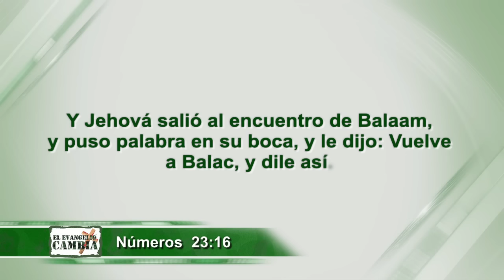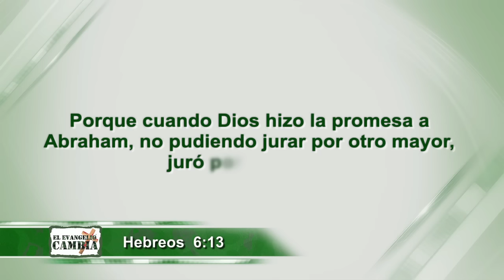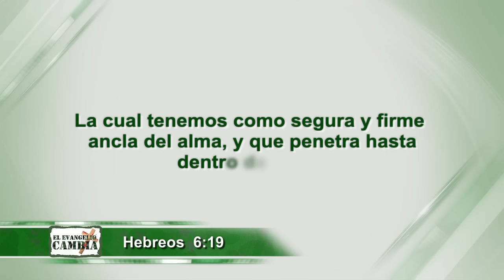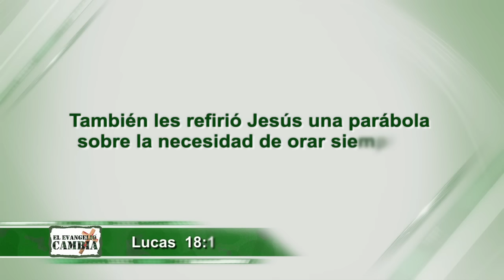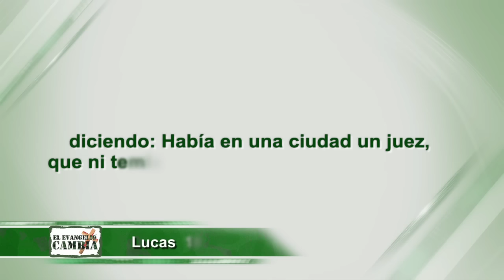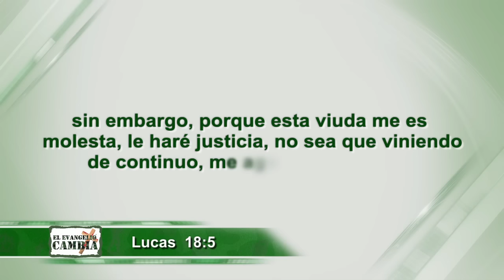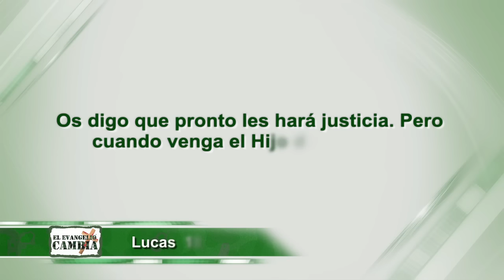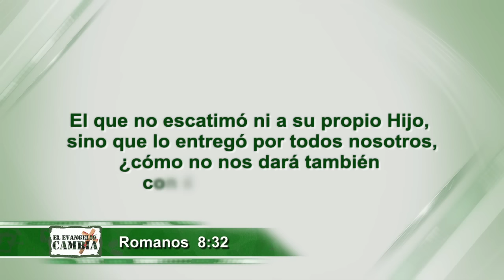“Recuérdale a Dios Sus promesas, no tus problemas” Pastor Francisco Barrios (Viernes 22 -07-2016)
¿Qué significa la palabra promesa? Equivale a un juramento, en el que Dios se compromete a cumplir Su Palabra. Dios tiene compromiso con lo que Él dice, no con lo que tú dices. Por ello, llamas la atención del cielo y activas las promesas de Dios y ángeles que ministran a favor, cuando le recuerdas a Dios lo que Él ha dicho.

Abraham le creyó a Dios y Dios le hizo un juramento, le promete bendecirlo a él y a su simiente, a través de la que bendeciría a las naciones. Que haría de él una gran nación – Israel – Dios así lo hizo.

Cuando Israel estaba en Egipto siendo oprimido por Faraón, se recuerda de su promesa a Abraham y Dios levantó un libertador. De camino a la tierra prometida, se encontraron con un rey mezquino como lo fue Balac que quiso hacer que Dios se retractara de su promesa de bendición y llama al profeta Balaam, quien se había corrompido con su mensaje, pues le gustaba el dinero más que nada.